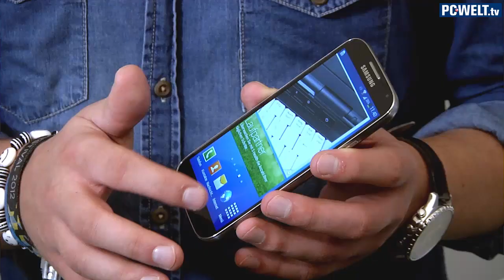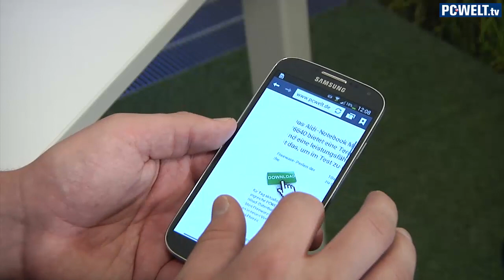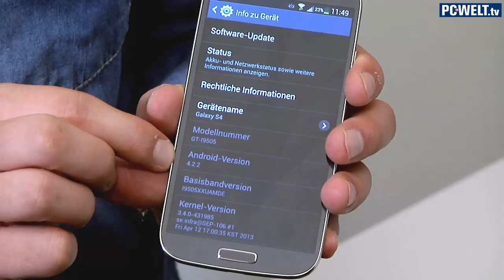Samsung Galaxy S4 im PC-WELT-Test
Mit dem Galaxy S4 will Samsung Konkurrenten wie das HTC One und das Sony Xperia Z übertrumpfen. Dazu stattet der Hersteller es mit einem 5-Zoll-großen Super-AMOLED-Display mit Full-HD-Auflösung und dem Vierkern-Prozessor Qualcomm Snapdragon 600 mit 1,9 GHz aus. Ob das für den Spitzenplatz unserer Bestenliste ausreicht, erfahren Sie in diesem Video.